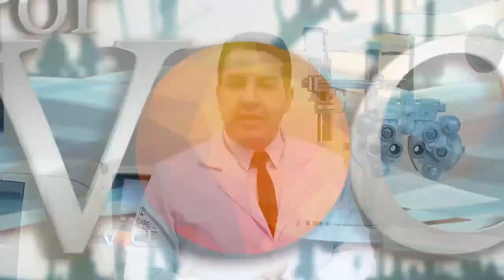Por Você - Tirando suas dúvidas com Dr. Cláudio Vieira e Dr. Saulo Sato 12/08/17